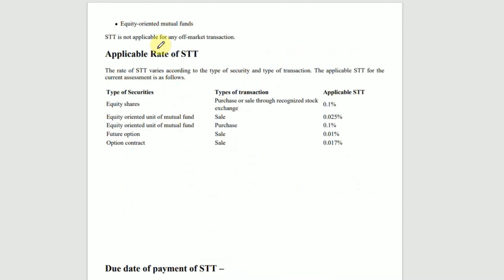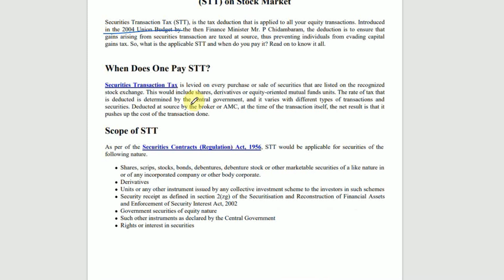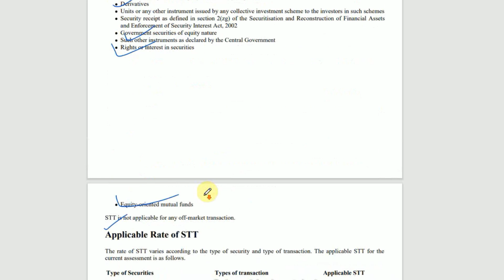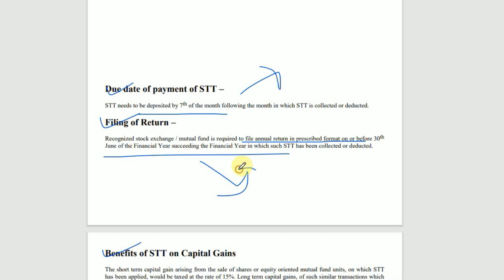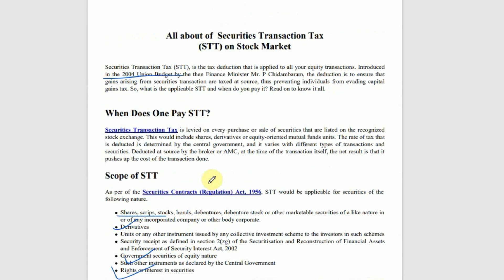What is STT in stock market, Securities Transaction Tax STT , Rate of STT , Return filing of STT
Securities Transaction Tax is levied on every purchase or sale of securities that are listed on the recognized stock exchange. This would include shares, derivatives or equity-oriented mutual funds units. The rate of tax that is deducted is determined by the central government, and it varies with different types of transactions and securities. Deducted at source by the broker or AMC, at the time of the transaction itself, the net result is that it pushes up the cost of the transaction done.

Topics timing

search for :-
What is stt in share market in india
stt charges
stt rate on intraday trading
is stt refundable
stt charges on delivery
stt charges on options
is stt charges same for all brokers
how to claim stt in itr